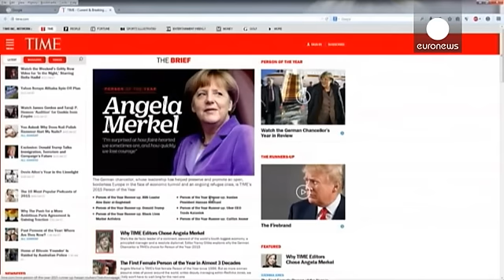ميركل "مستشارة العالم الحر"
تصدرت المستشارة الألمانية أنغيلا ميركل غلاف مجلة التايم الأميركية بوصفها امرأة العام. "مستشارة العالم الحر" كما وصفتها الأسبوعية الأميركية المرموقة تصدت لعدة مواضيع شائكة في هذا العام، أبرزها ديون اليونان وأزمة اللاجئين.

رادهيكا جونز نائبة مدير تحرير التايم : "قادت أوروبا خلال أزمات ديون متعاقبة. الأبرز هذا العام كان توجيه السياسة الأوروبية بشأن اللاجئين والمهاجرين الآتين من سوريا والأماكن المضطربة في العالم. قدمت مثالاً للقيادة الأخلاقية لذا رغبنا بوضعها في دائرة الضوء."